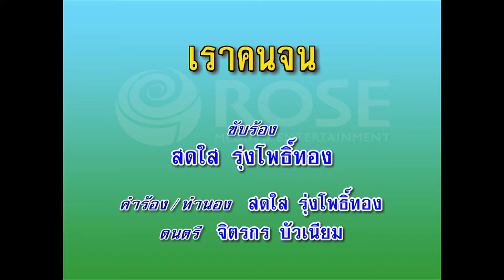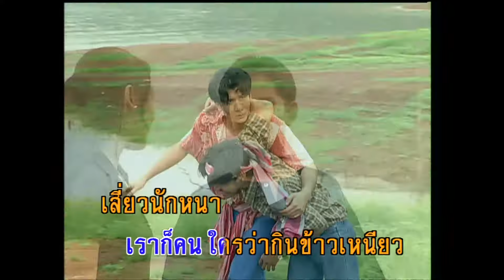เราคนจน - สดใส รุ่งโพธิ์ทอง (KARAOKE)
เพลง เราคนจน
คำร้อง/ทำนอง : สดใส รุ่งโพธิ์ทอง
ดนตรี : จิตรกร บัวเนียม
เสียงร้อง : สดใส รุ่งโพธิ์ทอง

..เรามันคนชาวนา
อยู่กับควาย
เรามันคนจนๆทนเดียวดาย
จะหน้าหนาวหน้าร้อน
ก็นอนหนาว
ขาดสาวนอนอยู่คู่หมาย
แน่แล้วตัวเราคงหนาวตาย
ไร้สายคู่กายแนบอุรา
..ก็ชาวนาหน้าดำ
กำด้ามเคียว
ใครจะมาแลเหลียวให้เกี้ยวพา
สู้ทนอาภัพจับคันไถ
ผิวกายดำคล้ำตามประสา
ตากฝนตากลมตรมอุรา
มีไอ้ทุยเล็มหญ้าอยู่ริมธาร
..ฟังเสียงพิณ
เสียงแคนแดนบ้านเรา
เสียงขลุ่ยเกี้ยวสาวดังกังวาล
เสียงแอ่วแว่วดังฟังไพเราะ
เสียงเสนาะหมู่เฮาชาวอีสาน
ไม่เคยหลงแสงสีที่โอฬาร
ภัตตาคารไม่เข้าเราคนจน..

..ขี่หลังควายครวญเพลง
แทนเก๋งงาม
ใครจะเกลียด
เหยียดหยามเราก็คน

ใครว่ากินข้าวเหนียว
เสี่ยวหนักหนา
ใครจะว่าจะด่าเราไม่สน
ขอเพียงน้องสงสารพี่สักคน
อย่าคิดชังคนจนกันนักเลย
..กลัวนารีหลงชายที่ร่ำรวย
อันนารีรูปสวยกลัวชวดเชย
เธอใฝ่ฝันนั่งรถเงินเป็นล้าน
คนจนเดินผ่านทำเฉย
ไร้รถเก๋งเงินถังอย่าหวังเชย
แม้เพียงเอื้อนเอ่ยคงน่าอาย

..เรามันคนจนจริง
ปองหญิงงาม
เลยโดนคน
เหยียดหยามอยู่ร่ำไป
คนรวยรวยเศรษฐีมีเงินถม
เรามันจนทนข่มน้ำตาไหล
นั่งรถเก๋งศักดิ์ศรีเกินขี่ควาย
สาวใดจะใฝ่มาคู่กา..